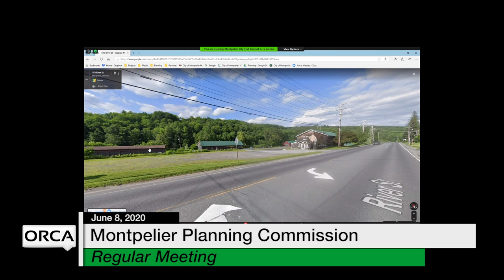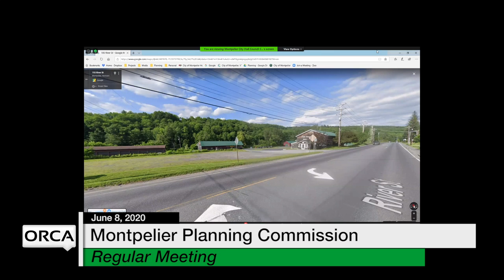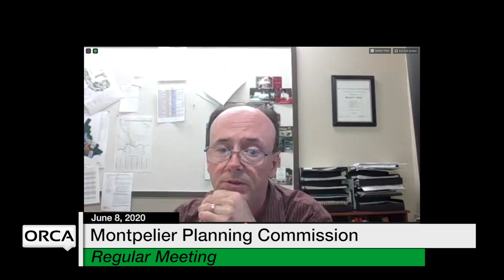Montpelier Planning Commission - June 8, 2020